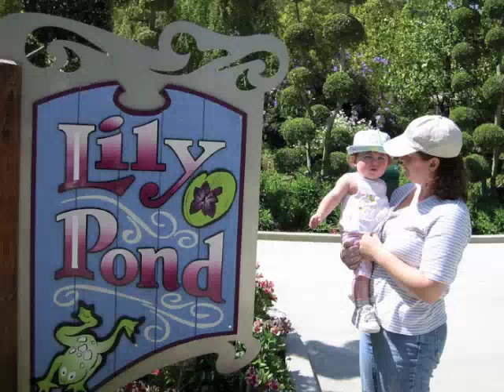Dan Cortinovis - Attitude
Songs I Made Up